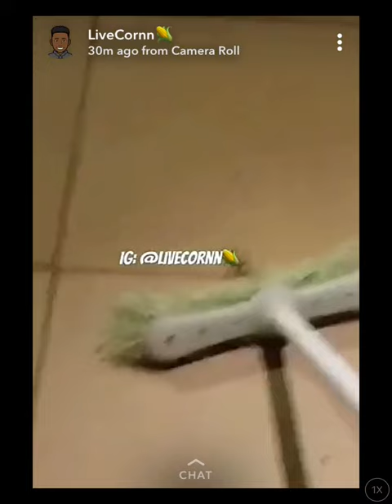GUY HITS SPIDER WITH BROOM AND 1000 BABY SPIDERS COME OUT